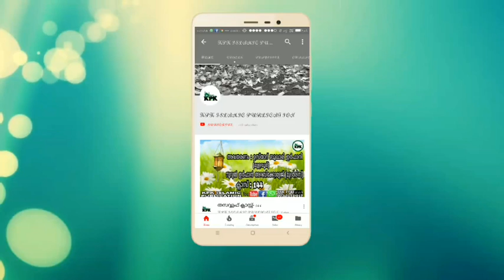തസവ്വുഫ് ക്ലാസ്-182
_*തസവ്വുഫ് ക്ലാസ്സ്- 182*_

*🌹الفتح الرباني🌹*
 *:📚വിവർത്തനം : രണ്ടാം ഭാഗം*
*ഇരുപത്തിനാലാം സദസ്സ്.8.അവസാനിച്ചു.*

*🌺അശൈശഖ് അസ്സയ്യിദ് മുഹമ്മദ്‌ കമാലുദ്ധീൻ അൽജീലി അൽ ഖാദിരി അസ്സൂഫി (ഖ. സി)🌺* -👆🏻👇🏻

🎥07.04MB ⏱15:35

*🎙💐ഉസ്താദ് ബുഖാരി ഇർഫാനി മുളവൂർ💐🎙*
_മുദർരിസ്_
*🕌മദ്റസ നൂറുൽ ഇർഫാൻ അറബിക് കോളേജ് കുന്നത്തേരി ആലുവ 6🕌*

_*🌷👇🏻നമ്മുടെ ഫേസ്ബുക് പേജ് ലിങ്ക്*_

_*🌷👇🏻നമ്മുടെ യുട്യൂബ് ചാനൽ ലിങ്ക്*_

_*🌷👇🏻നമ്മുടെ വാട്സാപ്പ് ഗ്രൂപ്പ് ലിങ്ക്*_

*നമുക്ക് നമ്മുടെ ഹബീബിന്റെ ﷺ  ചാരത്തേക്ക്‌ ഒരു സ്വലാത്ത് ചൊല്ലാം ...*

*تصوف*
 _*♻WATSAPP GROUP♻*_
JOIN

   *👉🔴 ADMIN POST ONLY 🔴👈*